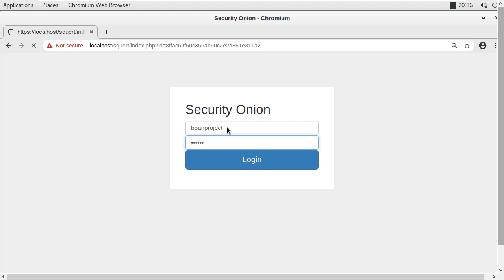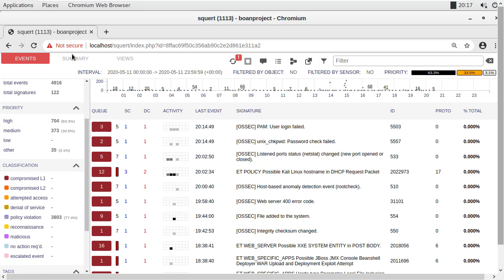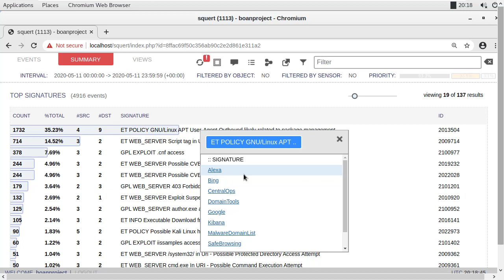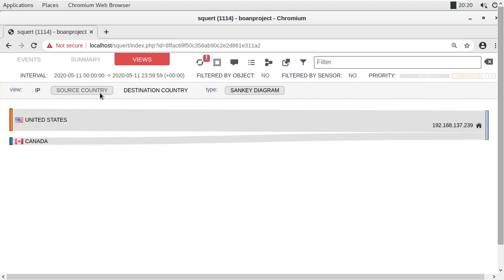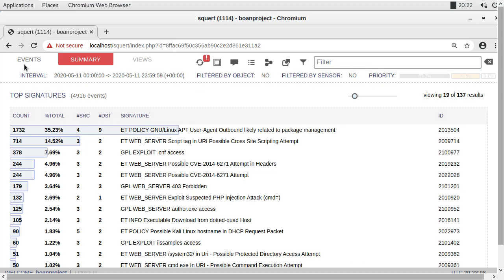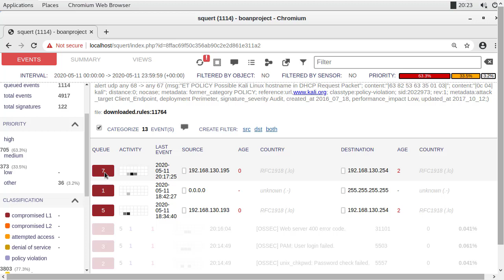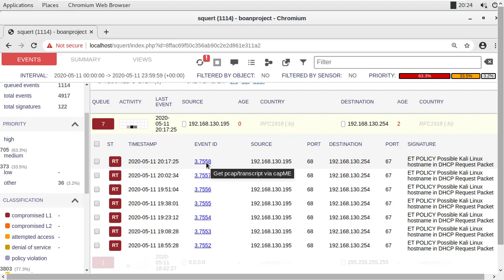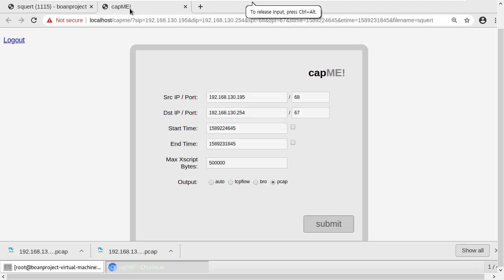시큐리티어니언 Squert 기능을 이용한 침해 모니터링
보안프로젝트 )에서 제공하는 IT보안 강의입니다. 이번 강의 주제는 "시큐리티어니언 Squert 기능을 이용한 침해 모니터링" 입니다.